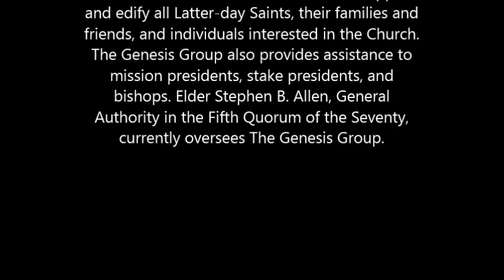I Just Cant Give Up Now Performance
Genesis Group Choir